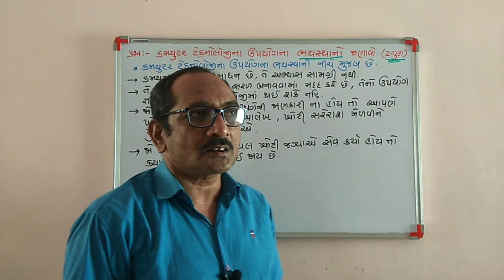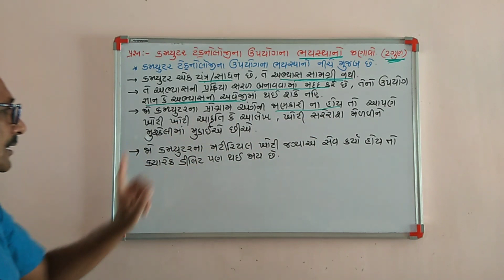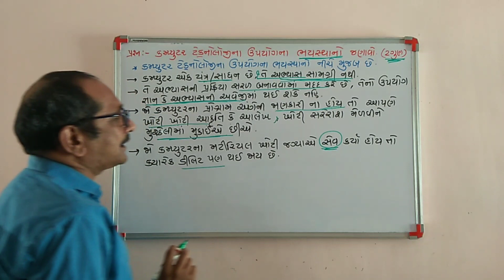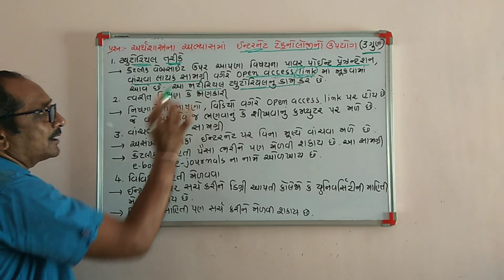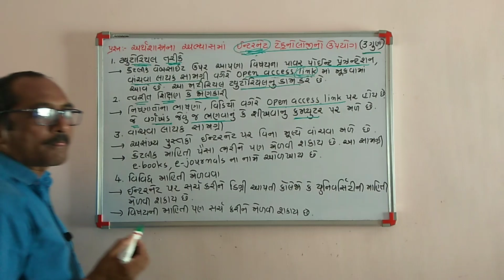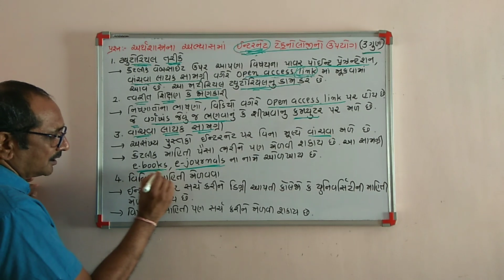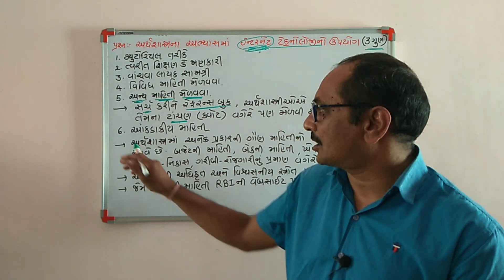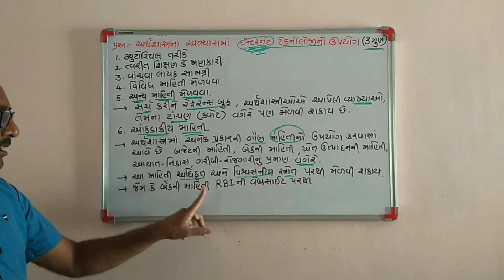Std 12 Economics chapter 1 part 11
economics std 12
economics std 12 chapter 1
economics std 12 chapter 1 in gujarati
std 12 economics chapter 1
std 12 economics imp